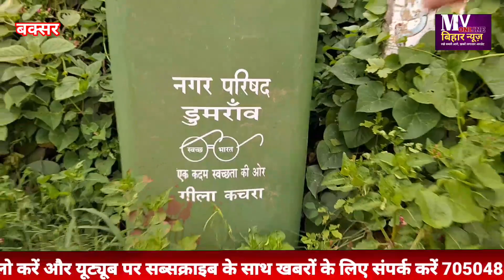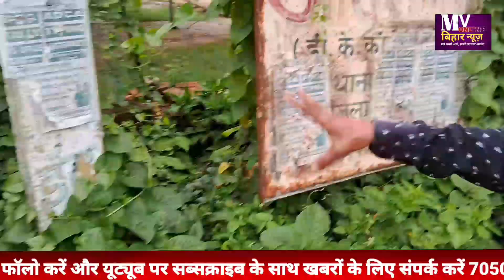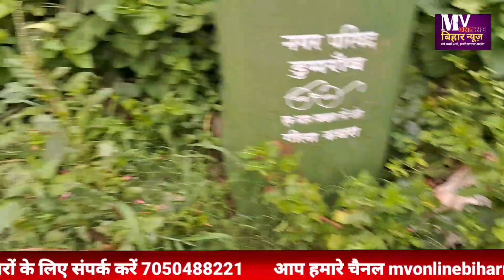बिहार के डुमरांव का अजूबा रोड. जिसका चंदा काटकर होता है मरम्मत बारिश के बाद लग जाता है कमर भर पानी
डुमरांव नगर परिषद की खुल रही है पोल जहां लोग अपने पैसों से रोड बनवा रहे हैं यह दुर्भाग्य की बात है हमारे जिला प्रशासन के लिए की उनका फंड खत्म हो गया है